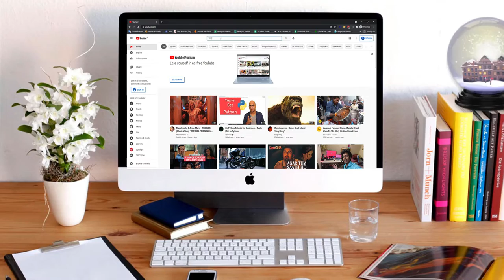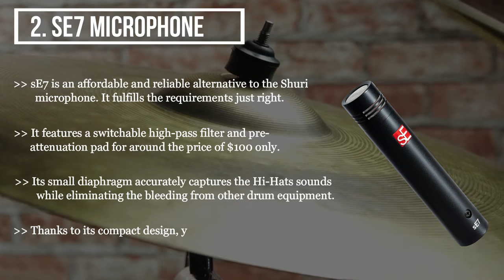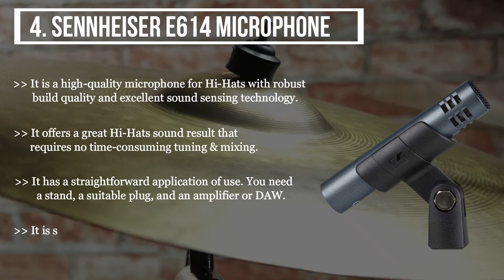Best Microphone For Hi-Hats - Record the Smallest Sound Crystal Clear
Our Top Pick on Amazon (Amazon Link)
Hi-Hats play an essential role in drum beat, but due to their low frequency, they require a separate sound-sensitive mic. We have gathered the five best microphones for hi-hats.

Good Luck!

Top Compared: Best Microphone For Hi-Hats are :-
1. Shure SM81-LC Microphone
2. sE7 Microphone
3. AKG C 451 B Microphone
4. Sennheiser E614 Microphone
5. Rode M3 Microphone